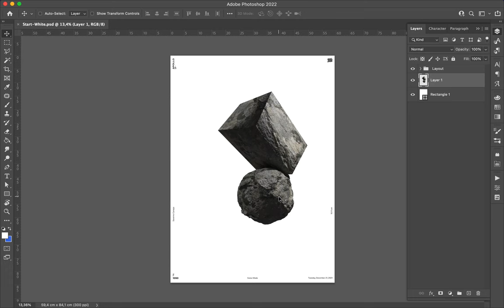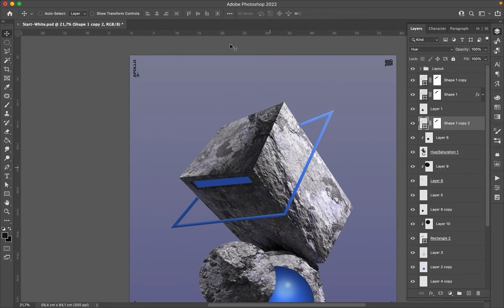Poster Speed Art 1090 Basic 6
I created a new variation with the 3D render of the rock I will use for the mini-series.